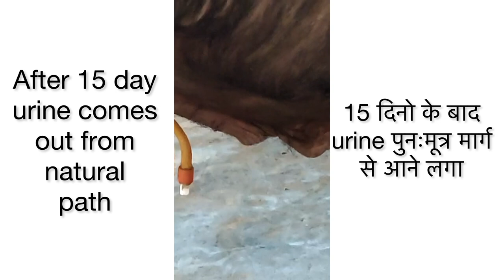Lawaro aur bakro me peshab ke band ka ilaj / Tube cystostomy in buffalo calf | Dr umar khan